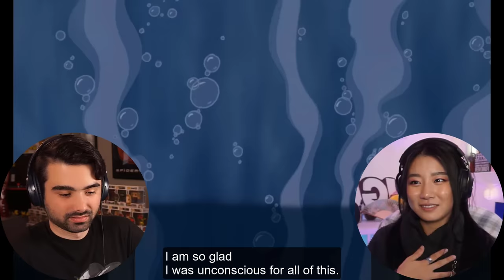THE EMPEROR'S NEW GROOVE IS THE BEST ANIMATED COMEDY! Emperor's New Groove Movie Reaction! BRING IT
THE EMPEROR'S NEW GROOVE MOVIE REACTION! Today I'll be watching a film I have never seen before the Emperor's New Groove released in 2000 for the first time. Here's our Emperor's New Groove reaction. Want to watch the movie with us?

Arrogant young Emperor Kuzco is transformed into a llama by his power-hungry advisor -- the devious diva Yzma. Stranded in the jungle, Kuzco's only chance to get back home and reclaim the high life rests with a good-hearted peasant named Pacha. Together, they must return Kuzco to the throne before Yzma tracks them down and finishes him off.

HUGE Thanks to Patreon’s: Mandeep Singh, David Patterson, Heidi Marcum, Kitty Guardian, Bernthe23, Matthew Mann, Jon, Jarrel Benedict, Diego C, Frankie Mota, Frankie Perez,  Kyle Beard, Mary Olge, Meir Baroni, Daniel James, Jake Tiller and Simple Things.

Original Movie: The Emperor's New Groove (2000)